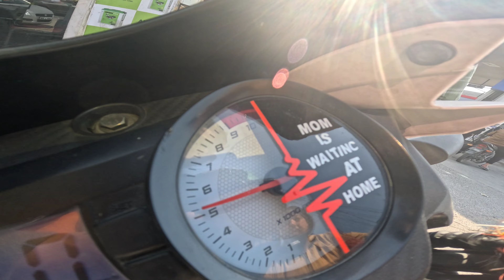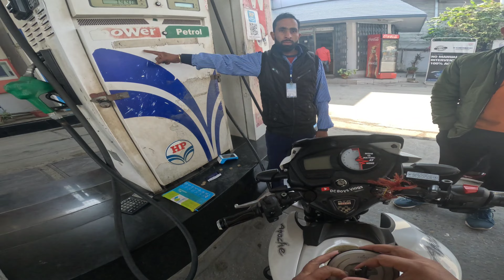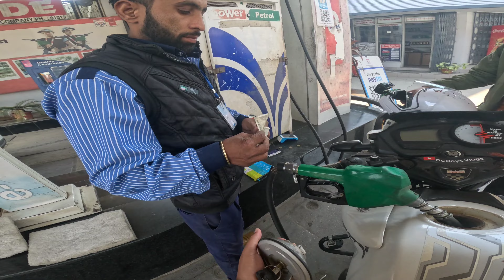Apache RTR 180 Battery Problem Solved ( Live Accident Bazpur )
tvs apache 180 battery problem solved
tvs apache rtr 180 battery problem
tvs apache battery not charging
zpower battery problems
apache 200 battery problem
live accident
live accident reports
live accident reports near me
live accident reports pa
live accident news near me
live accident today
exide battery
exide battery price
exide battery finder
exide battery charger
exide battery warranty
exide battery near me
exide battery review
exide battery catalog
exide battery replacement
exide battery lookup
exide battery share price
exide battery any good
exide battery auto
exide battery application
exide battery activa price
exide battery agency near me
exide battery and inverter price
exide battery ahmednagar
apache 160 exide battery price
exide battery brands
exide battery bike
bike exide battery warranty
tvs apache 180 battery
tvs apache 180 battery price
tvs apache rtr 180 battery price
tvs apache rtr 180 battery type
tvs apache rtr 180 battery specifications
tvs apache rtr 180 battery
tvs apache rtr 180 battery warranty
exide battery for tvs apache rtr 180
tvs apache battery price
tvs apache 150 battery price
tvs apache 160 4v battery price
tvs apache rtr 180 abs battery
amaron battery for tvs apache rtr 180
apache 180 battery size
apache 180 battery capacity
apache 180 battery
battery for tvs apache rtr 180
tvs apache 180 colors available
tvs apache 180 price in india
tvs apache 180 4v bs6
apache 4v battery
tvs rtr 180 battery
 bazpur uttrakhand
weather in bazpur uttarakhand
maghrib time in bazpur uttarakhand
pin code of bazpur uttarakhand
bazpur uttarakhand pin code
bazpur uttarakhand distance
bazpur uttarakhand weather
bazpur uttarakhand temperature
bazpur uttarakhand map
bazpur uttarakhand news today
bazpur uttarakhand ka mausam
bazpur uttarakhand
blue dart bazpur uttarakhand
bazpur inter college bazpur uttarakhand
bhulekh near bazpur uttarakhand
bazpur gas service bazpur uttarakhand
uttarakhand gramin bank bazpur
body spa bazpur uttarakhand
uttarakhand bazpur
bazpur uk
bazpur college uttarakhand
cng pump bazpur uttarakhand
postal code uttarakhand bazpur
uttarakhand bazpur massage centre
uttarakhand bazpur weather
bazpur district uttarakhand
dtdc office bazpur uttarakhand
bazpur uttarakhand election result
weather forecast bazpur uttarakhand
sugar factory bazpur uttarakhand
muthoot finance bazpur uttarakhand
government hospital bazpur uttarakhand
uttarakhand bazpur news
bazpur uttarakhand hotels
pandey hospital bazpur uttarakhand
hungry point bazpur uttarakhand
ayushman hospital bazpur uttarakhand
hotel sunshine bazpur uttarakhand
bazpur in uttarakhand
jio office bazpur uttarakhand
jobs in bazpur uttarakhand
uttarakhand bazpur election result
bazpur uttarakhand latest news
logistics bazpur uttarakhand
bazpur uttarakhand mausam
bazpur uttarakhand mla
uttarakhand bazpur mosam
bazpur news uttarakhand
weather of bazpur uttarakhand
olx bazpur uttarakhand
population of bazpur uttarakhand
pincode of bazpur uttarakhand
district of bazpur uttarakhand
schools of bazpur uttarakhand
bazpur uttarakhand population
uttarakhand bazpur postal code
uttarakhand poverty rate
uttarakhand is the largest producer of
uttarakhand fertility rate
uttarakhand bazpur result
police station bazpur uttarakhand
schools in bazpur uttarakhand
public school bazpur uttarakhand
weather in bazpur uttarakhand today

I make video with all permission and rules and regulation.

Stay Happy
Stay Blessed 😇

Thank fThankyou ❤️❤️

Keep Supporting Me Guys ❤️⚠️youtube